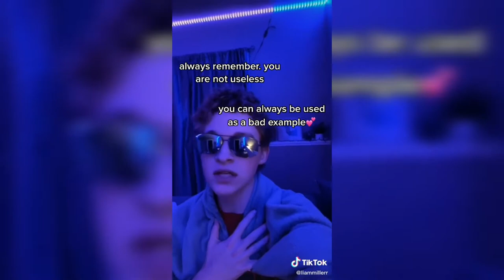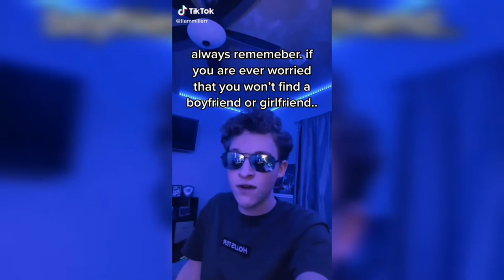Best of LIAM MILLER | TikTok Compilation